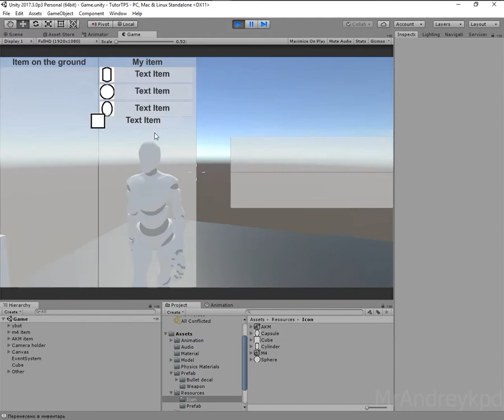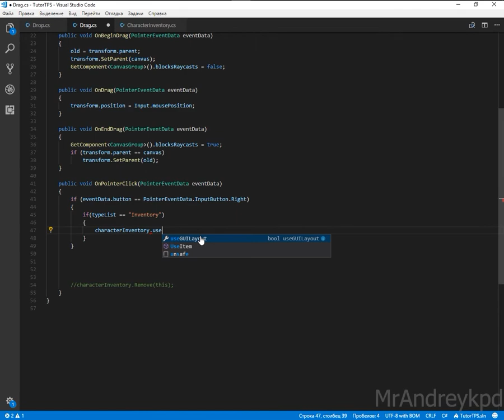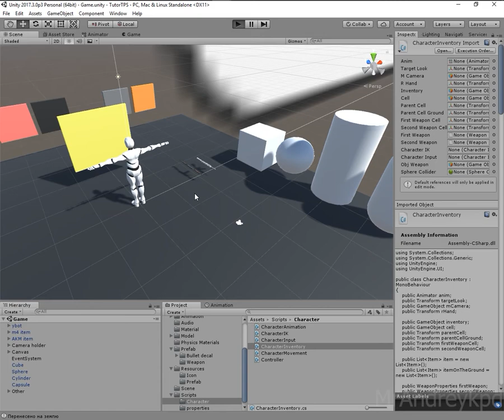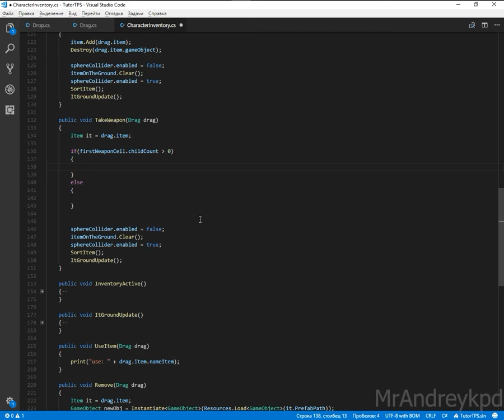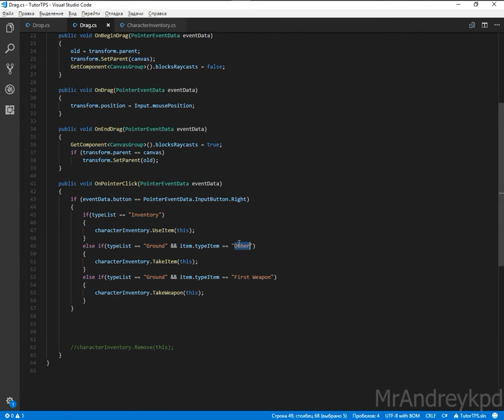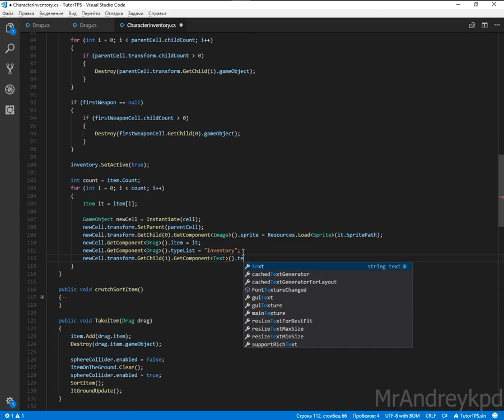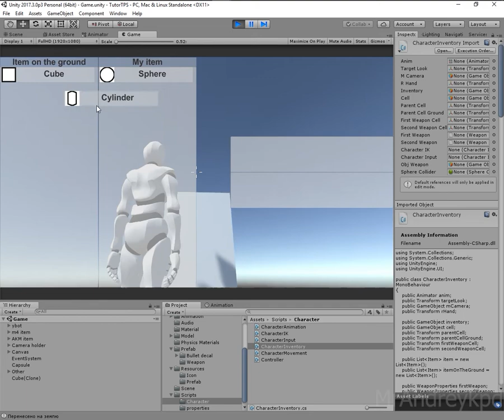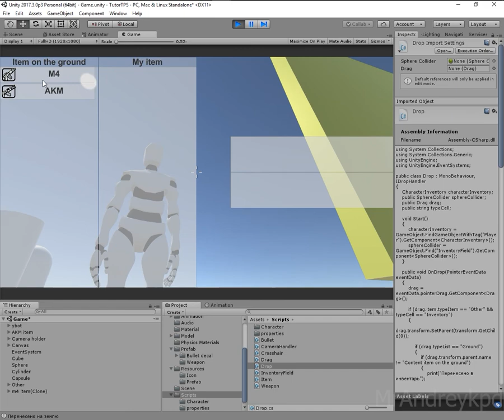TPS на Unity #16 - Инвентарь PUBG 3/3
Привет, сегодня мы закончим писать нашу базу для инвенторя.
Если вам нравятся уроки и вы хотели бы поддержать автора, буду очень рад
Группа вк, где можно узнать о спойлерах новых видео, а так же новости выхода новых видео.